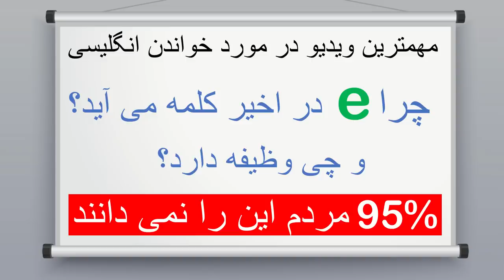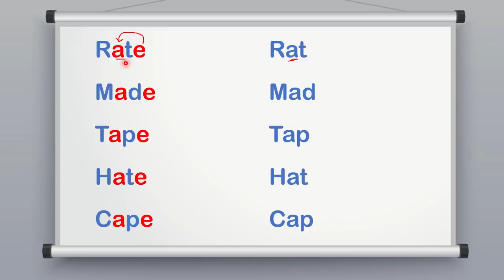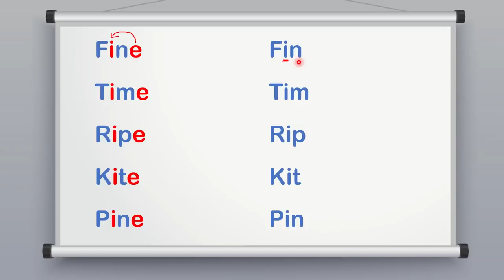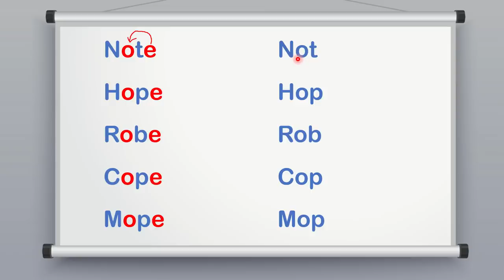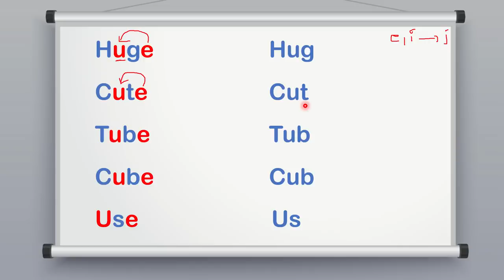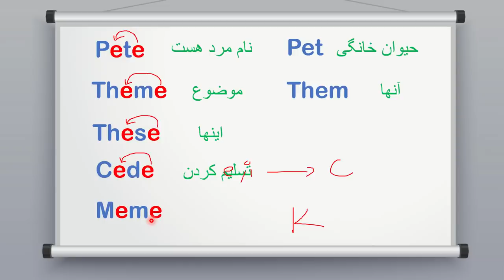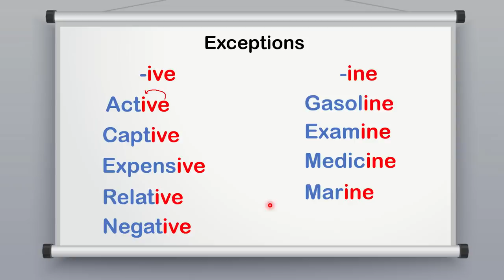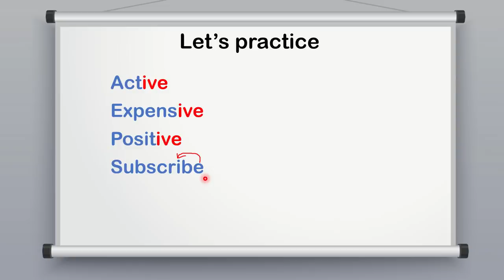The magic e rule | مهمترین ویدیو در مورد خواندن انگلیسی